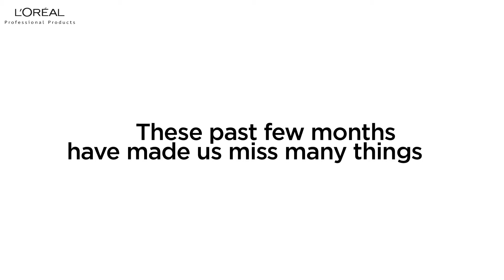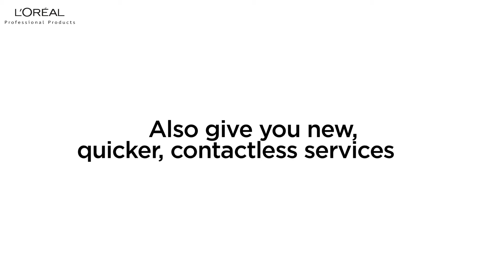L'Oreal PPD Salon Hygiene Guidelines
Your favourite salons are now ready!
We, at L’Oreal, have been continuously working with your salons offering training and guidance on hygiene and safety practices. This is to make sure that a safe environment has been created as you walk in for your next service.